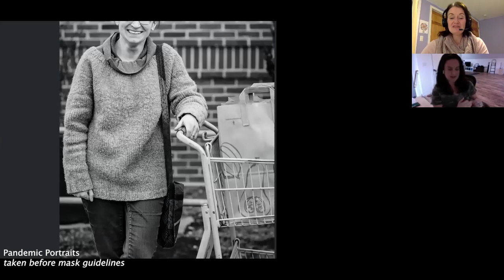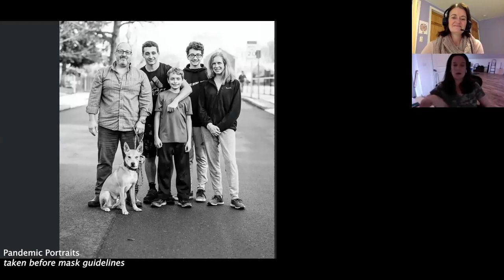Portraits of a Pandemic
See pictures taken from the community during the first few weeks of coronavirus by an Arlington photographer. Why she believes everyone keeps smiling.